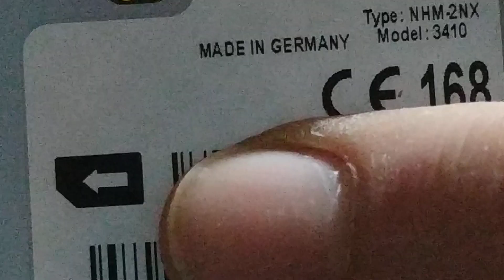Nokia 3410 - Recensione nel 2019